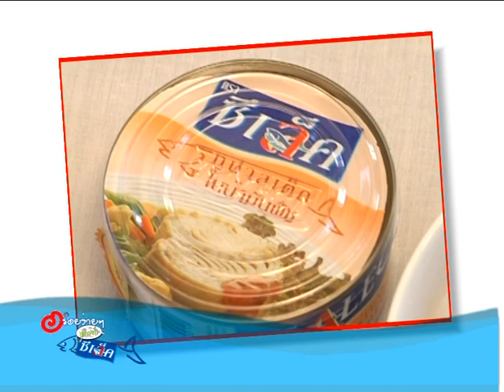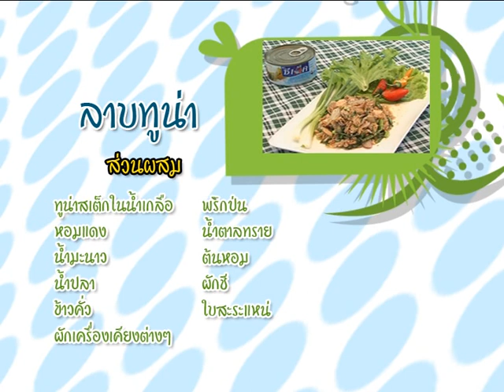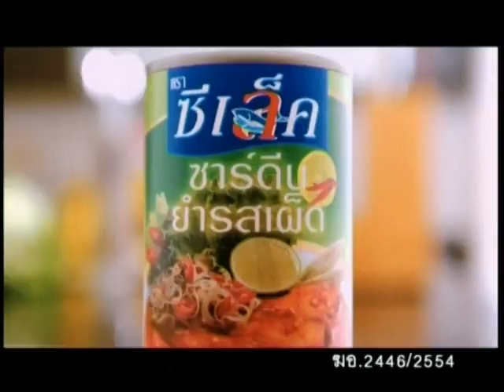อร่อยง่ายๆสไตล์ซีเล็ค - ลาบทูน่า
รายการ " อร่อยง่าย ๆ สไตล์ซีเล็ค "  เป็นวาไรตี้อาหารเพื่อสุขภาพ เมนูลาบทูน่า
ออกอากาศเทปแรกวันศุกร์ที่ 20 มกราคม 2555  เวลา 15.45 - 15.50  น. ทางสถานี ททบ.5
ดำเนินรายการโดย. เมจิ พิมพ์อักษิพร และ เชฟนิธิศ มานะเฝ้า อุปนายก Asian Cuisine